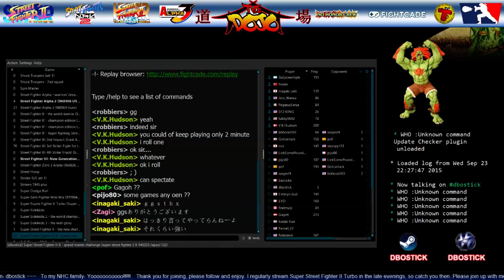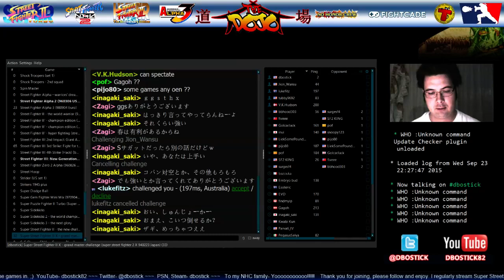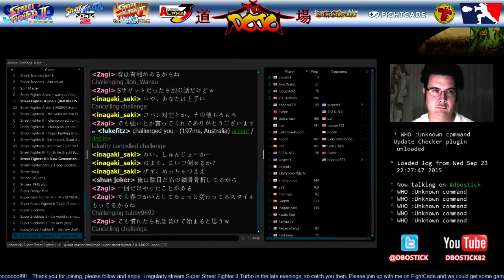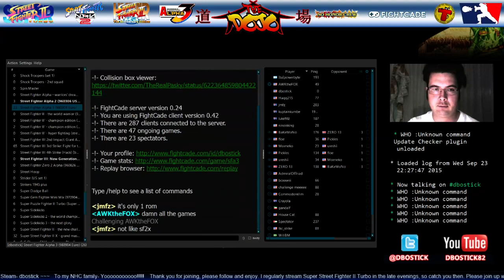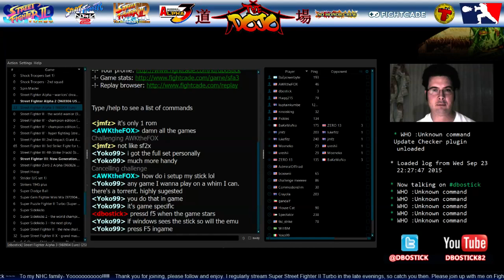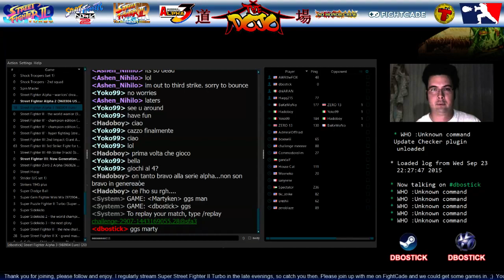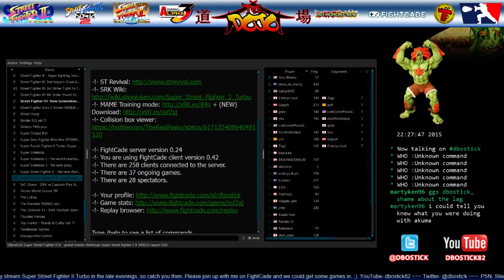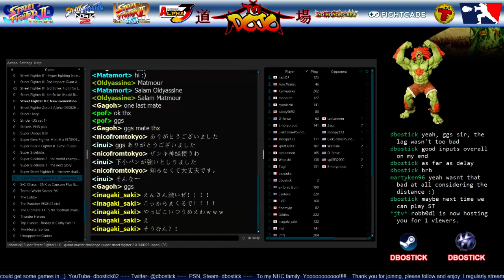The Super Turbo Dojo- (9-25-15) @FightCade SSF2X STRevival @TrollCoinBot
surgesf4, bbhood303, Zagi, inagaki_saki, Martyken, Embryo bud, Watashi, spliff32000 -- Watch live